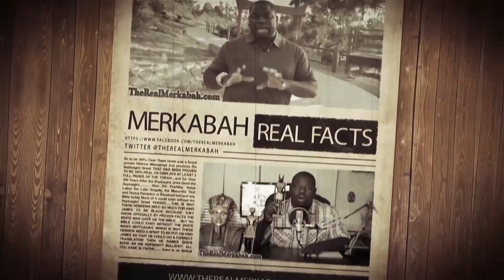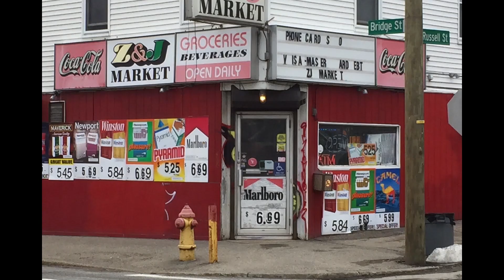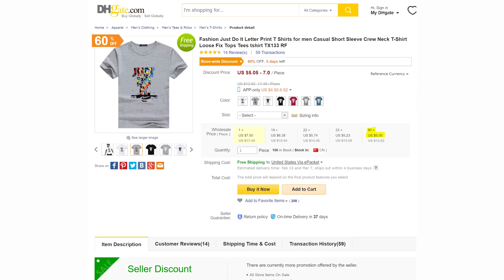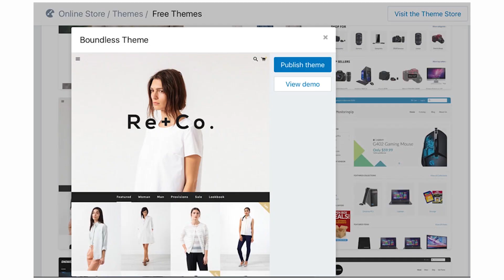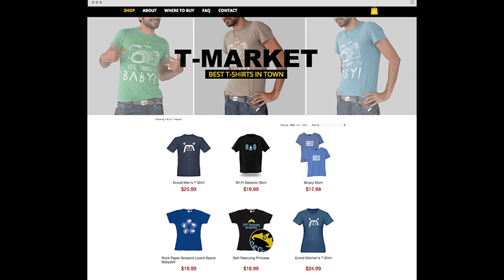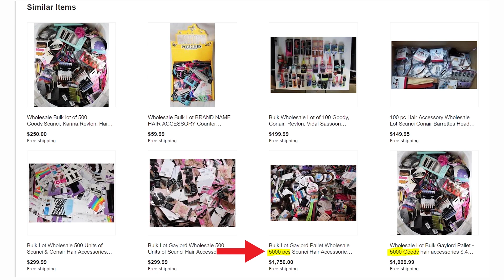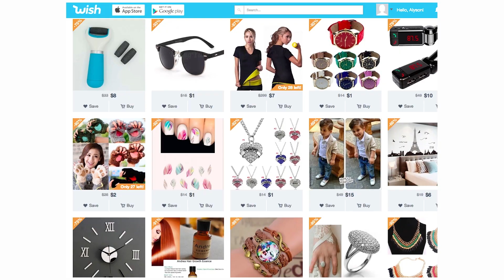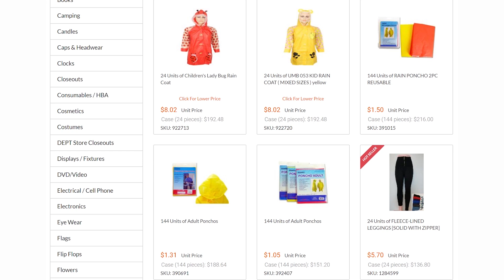1of2 Personal Economics Vol 2 Preview